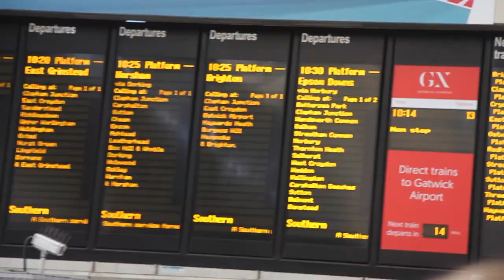CONTENDUNT JAM 2019 | FEAT. STORROR (POLICE CAME)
this vid is from the @contenduntpk jam in Horsham a few months back, big up to @callun.contendunt for organising the whole thing, he's definitely worth a follow! it was a seriously mad day and we met so many new people:
big up everyone out that day!

Add us up on Instagram @motionfreerun

songs: candy floss - push n' glide
origin - arfa @arthur.phat
ctrl alt del - bakar
Jimmy [the Giant] - The Movement (ft. Pajerial Kesh)

stay safe, aden